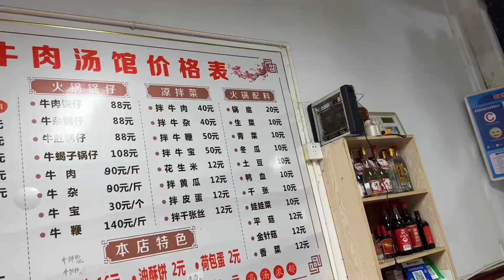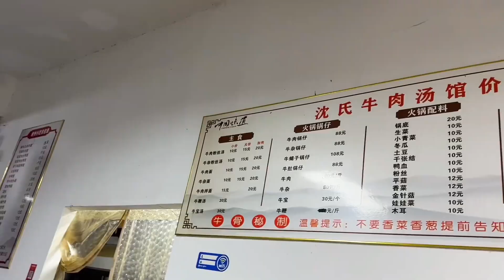给朋友们发了220斤肉丸，晚饭啃牛大骨喝粉丝汤，3口人花88，贵吗